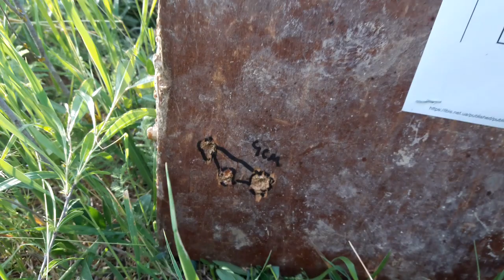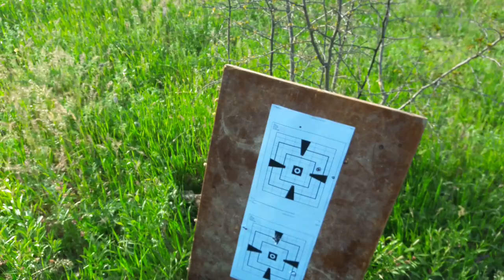Мосинка стреляет в 1,3 МОА (с черным стволом)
Патроны Новосиб 9,6гр